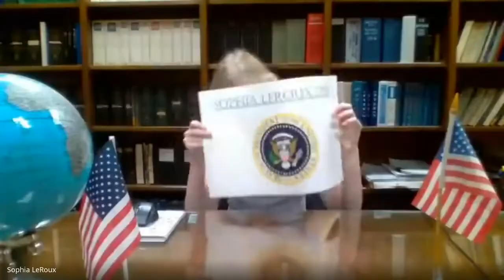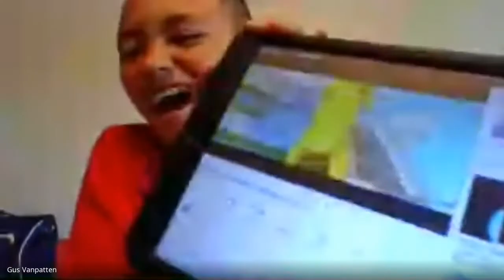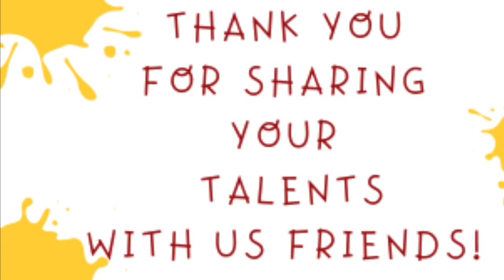St. Madeleine Sophie School Virtual Talent Show